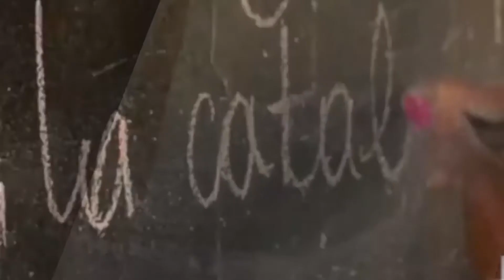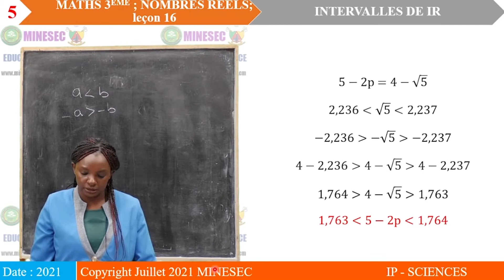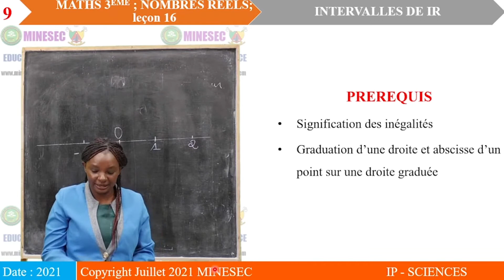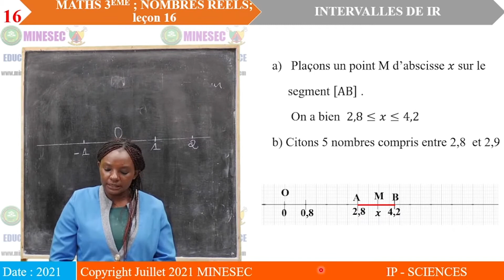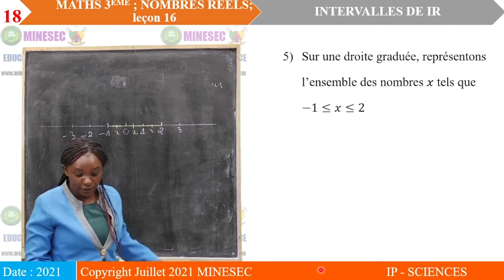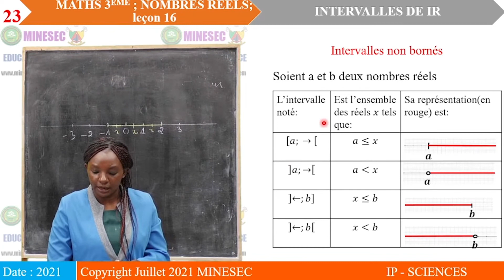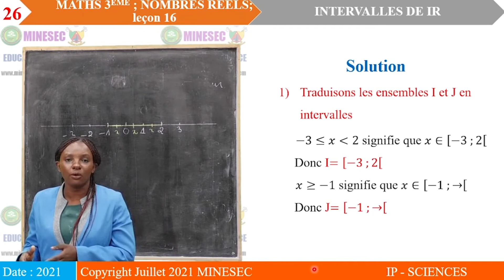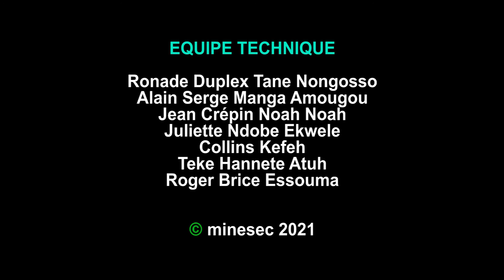IP-SC MATHEMATIQUES 3ème Leçon 16 Intervalles de IR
MATHEMATIQUES 3ème Leçon 16 Intervalles de IR